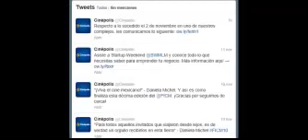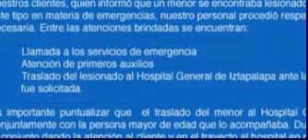Asesinan a un niño en Cinepolis Ermita